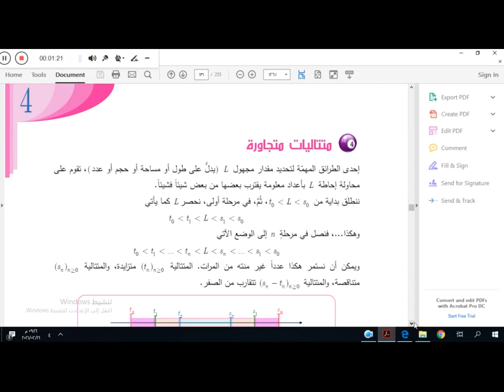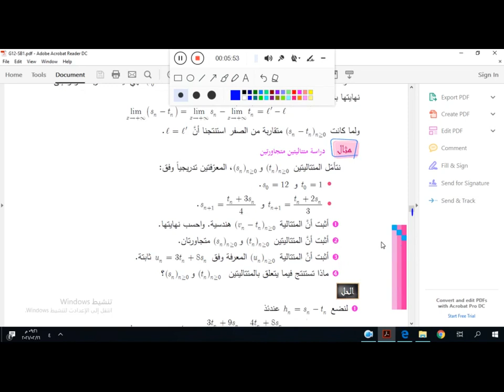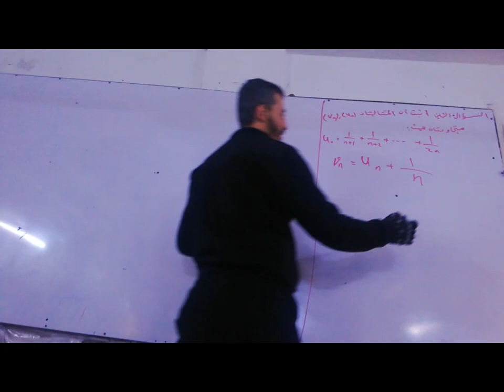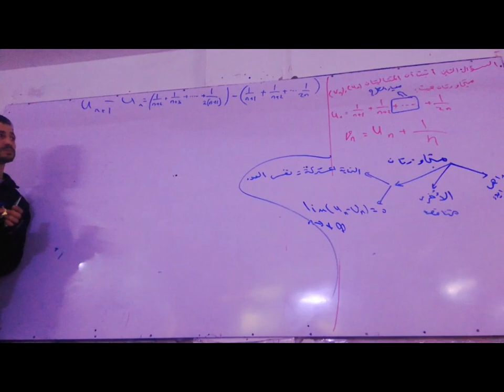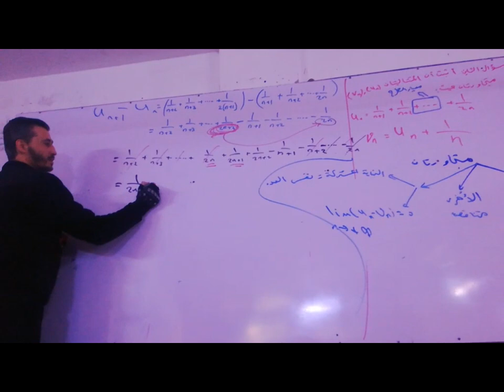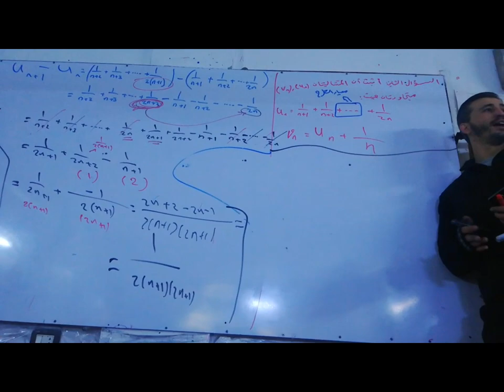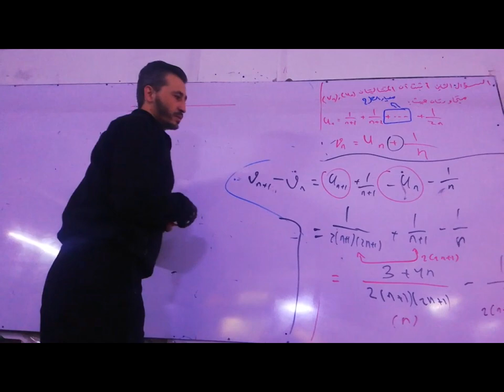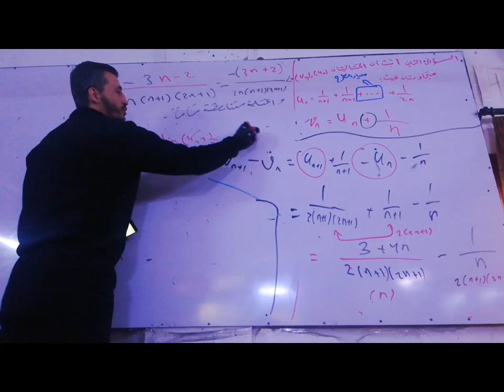اثبات متتاليتان متجاورتان أ.فارس جقل